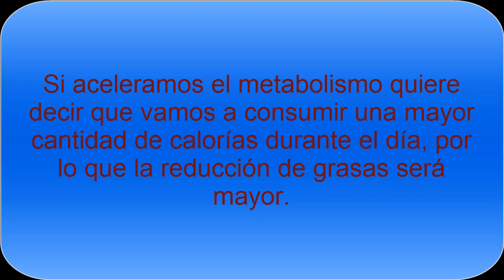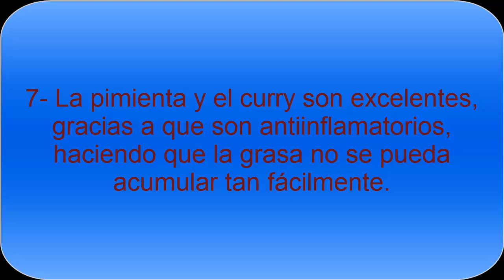Los alimentos que ayudan a acelerar el metabolismo y quemar grasas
Descubre alimentos que aceleran el metabolismo y que nos ayudan a  una mayor quema de las grasas del cuerpo. Existen alimentos que son perfectos para quemar la grasa sobrante y que nuestro metabolismo se acelere.